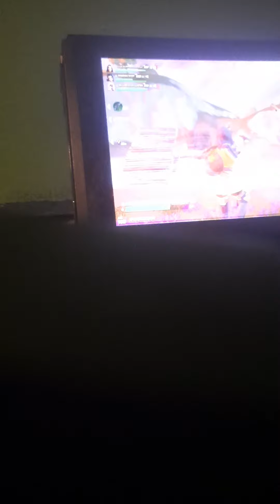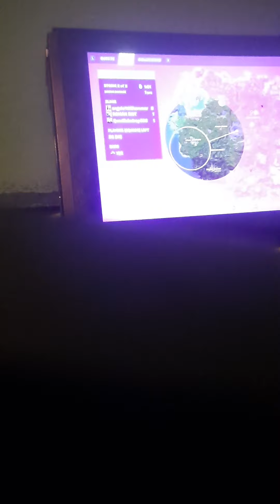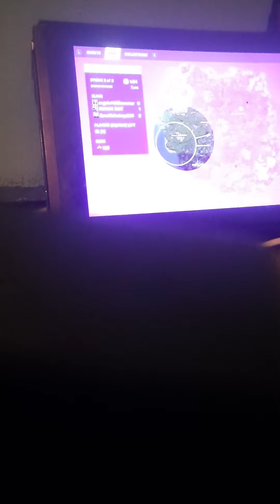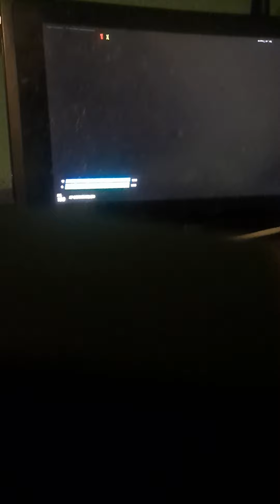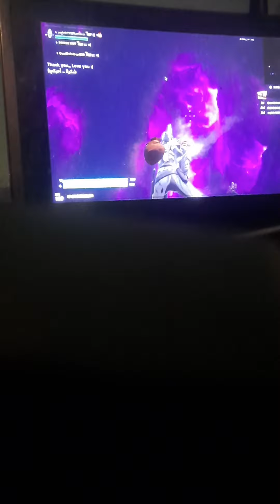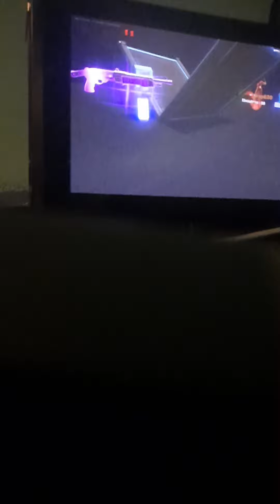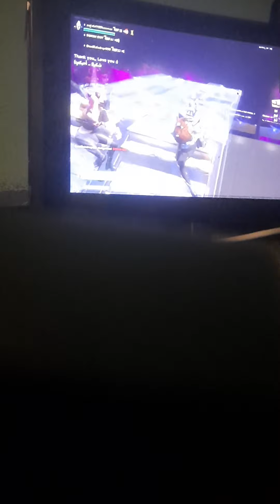1 hour videos my longest videos part 4